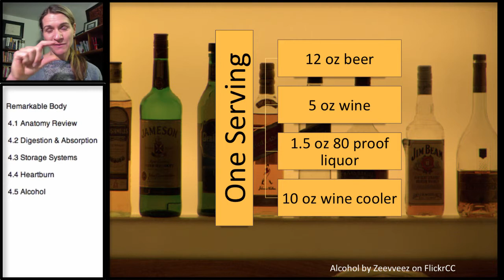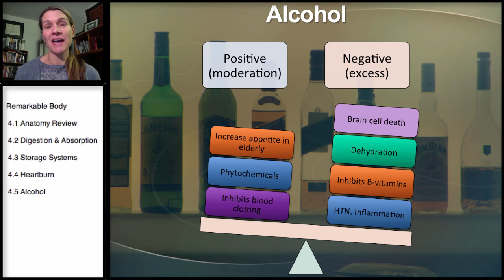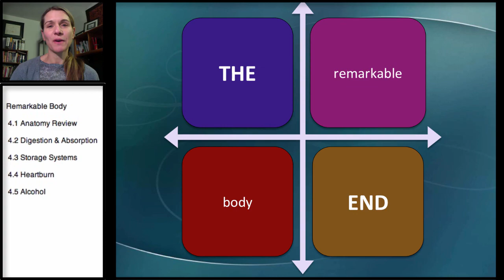4.5 Remarkable Body: Alcohol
Review of serving sizes for alcohol, the risks and benefits of alcohol consumption and the definition of moderate alcohol intake.